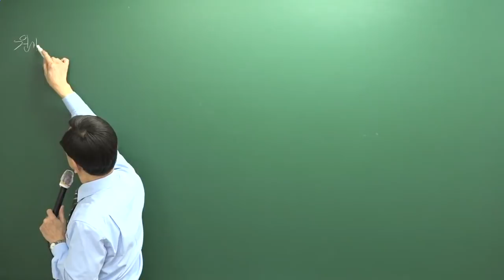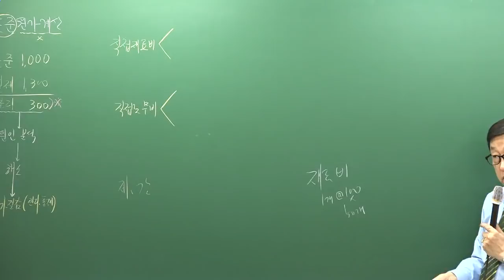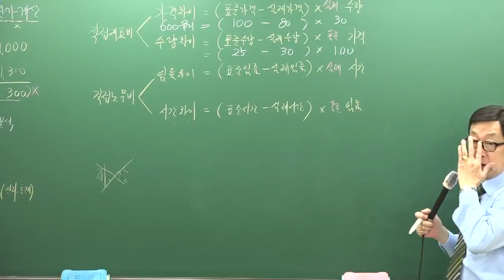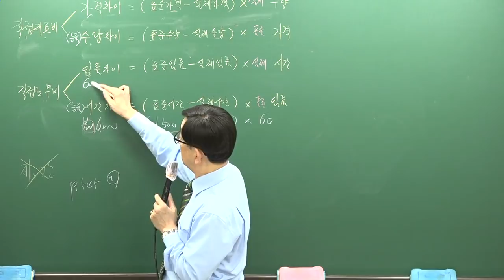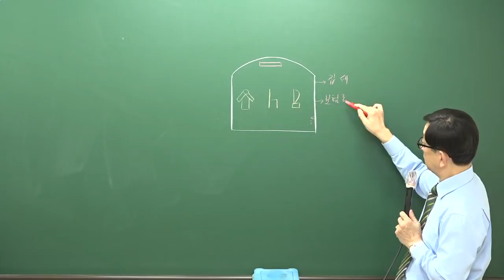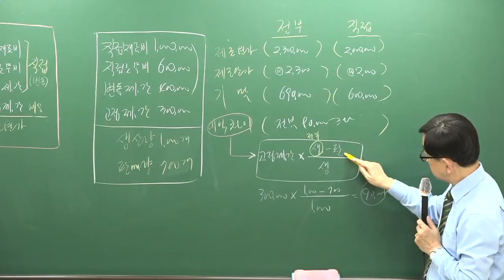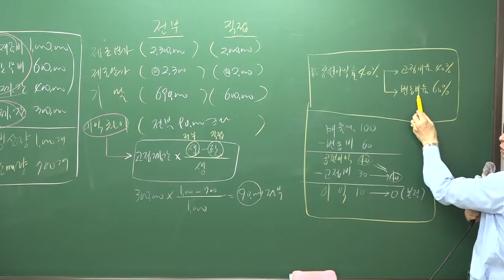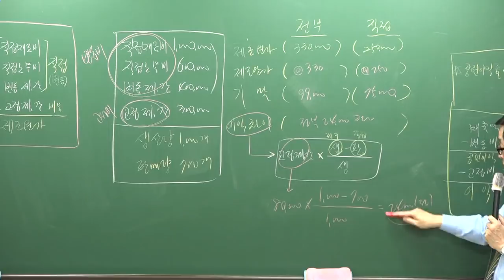[주전무] 2019년 주택관리사 회계원리 기본이론과정 12-28